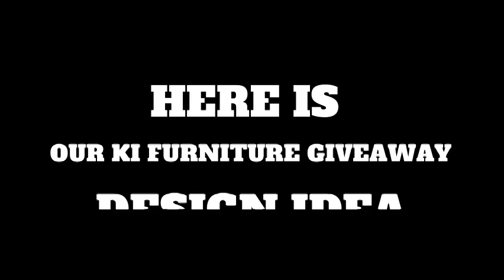Vote for Ms. Stewart’s Esports Classroom | KI Classroom Furniture Giveaway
For our third annual classroom furniture giveaway, finalist Rachel Stewart from Hall STEM Academy in Minneapolis, MN, describes her current classroom scenario and why she deserves to win!